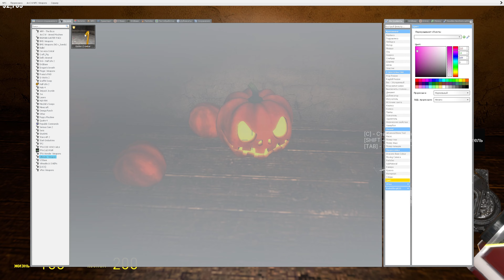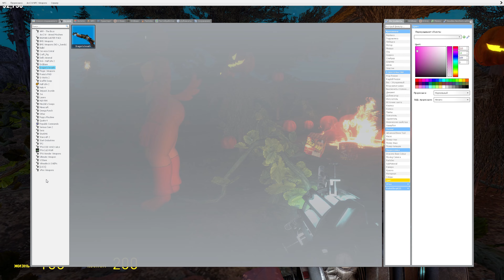Catnap And Dogday Love Story Helloween/Garrys Mod/Poppy Play Time 3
Get ready for a spooky and romantic adventure as Catnap and Dogday find love amidst the Halloween haunts in Poppy Playtime Chapter 3, brought to life in Garry's Mod! 🎃💖👻🎮

Join us as Catnap and Dogday explore a haunted house filled with creepy decorations, eerie sounds, and spine-chilling surprises. In this special Halloween edition, their love story unfolds against a backdrop of pumpkins, ghosts, and ghouls.

Experience the thrills and chills as they navigate through the haunted house, solve spooky puzzles, and share heartwarming moments. Will their love conquer the Halloween horrors?